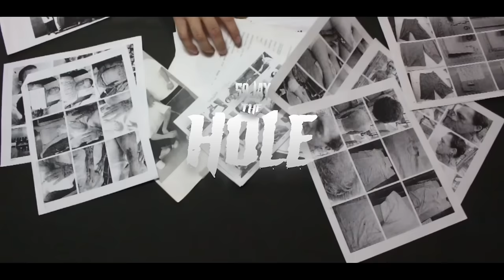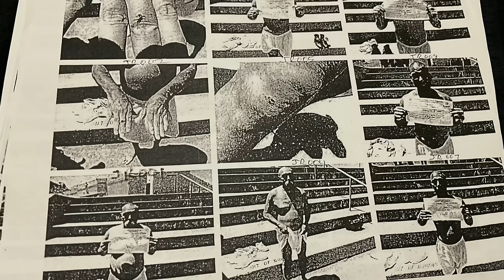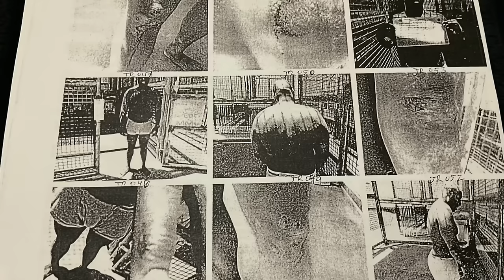CALIFORNIA PRISON RIOT VIDEO..THEY KICKED IT OFF IN THE CHOW HALL😳👀crimestory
CALIFORNIA PRISON RIOT